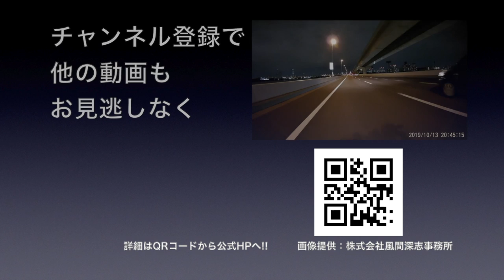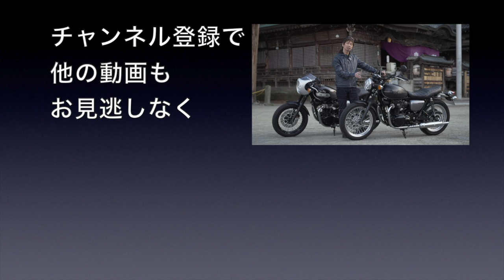【SSTR2020直前!】千里浜で会おう!! 冒険家 風間深志さん＆ダカールライダー風間晋之助さんに「SSTR」の魅力を教えてもらった!!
■SSTR（サンライズ・サンセット・ツーリング・ラリー）は、世界的なオートバイ冒険家・風間深志が発案した、オートバイによる独創的なツーリングイベント。
詳細は公式ウェイブサイトへ

■風間深志さん
パリ・ダカールラリー 日本人ライダー初出場、オートバイでエベレスト6005m 到達（ギネス世界記録）オートバイで南極点・北極点到達など数々の偉業を成し遂げた世界的な冒険家。

現在のダカールラリーは南米そして中東へ舞台を移したが、当時のパリ・ダカールラリーは、パリ（フランス）をスタートし、サハラ砂漠などを走破してダカール（セネガル）にゴールしていたラリーレイド競技大会だった。

風間深志さんは、苦難の末にたどり着いたゴールのセネガルの海岸のビクトリーランの感動を、日本のツーリングライダーにも味わってもらえないだろうかと考えSSTR（サンライズ・サンセット・ツーリング・ラリー）を発案。2013年の初開催から、参加者数は増える一方、たいへんな盛り上がりを見せている。

■風間晋之介さん
ダカール・ラリー2017-18年参戦
バイク部門2年連続完走

1984年、冒険家 風間深志さんの三男として生まれ、14歳でモトクロスレースに参戦開始。
高校入学直後にアメリカへ単身渡米。現地の高校へ通いながらレース参戦した。

2008年、関東地区シリーズチャンピオン獲得。モトクロス国際A級。
2015年、BAJA1000参戦（メキシコ､バハ1000マイルレース36時間のタイムリミットの中約１６００キロを走るレース、クラス１１位）。
2016年、モロッコ、メルズーガラリー総合27位。
2017年、ダカール・ラリー参戦(通称パリダカ、南米３カ国を跨ぐ約９０００キロのレース、日本人唯一の参戦、バイク部門総合６７位完走）。
2018年、ダカール・ラリー参戦(バイク部門２年連続完走、南米ダカール日本人最上位記録。ヤマハ車両中2位！

■青木タカオの著書
図解入門 よくわかる最新バイクの基本と仕組み[第3版]
応援のポチ! よろしくお願い致します!!